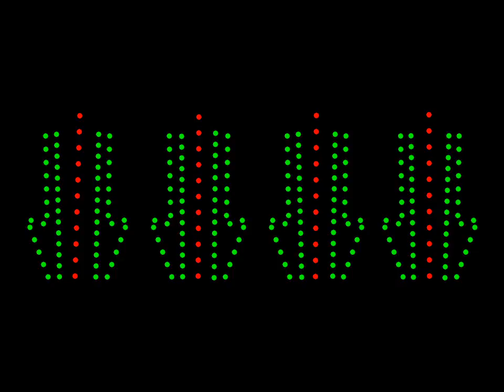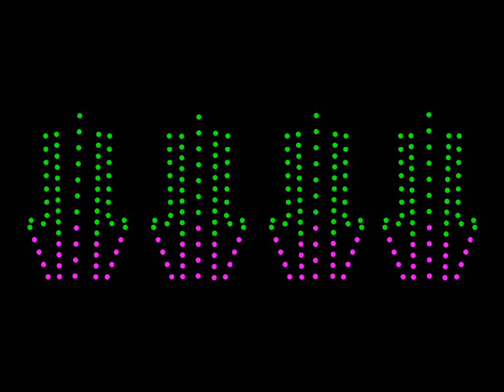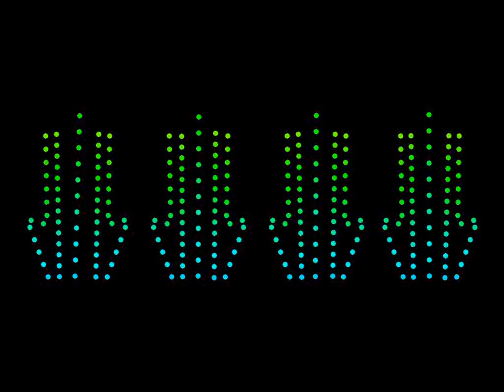palace Enclosing edge decoration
effect for palace